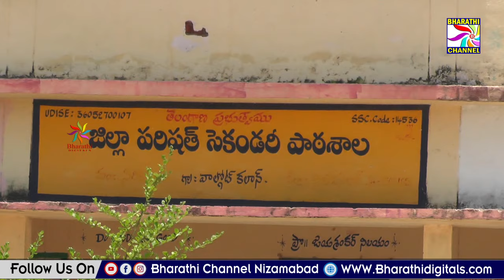సిరికొండ మండలం పెద్ద వాళ్గోట్ లో 2005 - 06 కు చెందిన పూర్వ విద్యార్థుల ఆత్మీయసమ్మేళనం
సిరికొండ మండలం పెద్ద వాళ్గోట్ జిల్లాపరిషత్ పాఠశాలలో 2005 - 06 కు చెందిన పూర్వ విద్యార్థుల ఆత్మీయసమ్మేళనం  || Bharathi Channel || Nizamabad ||